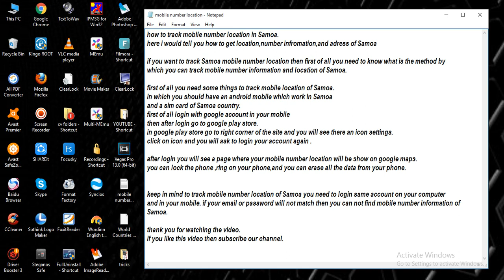track mobile number location in Samoa [ tech ]